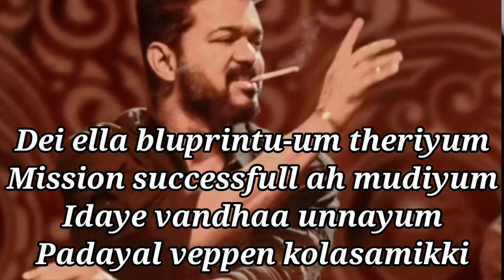Naa Ready asal kolaar Lyrics /leo song naa ready song lyrics | NewTone Lyrics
Leo song naa ready song lyrics | NewTone Lyrics | Naa Ready Dha Varava song lyrics in english | நா ரெடி தான் /Naa Ready asal kolaar Lyrics

Leo's 'Naa Ready Dha Varava' is a foot-tapping track with an infectious melody that will make you want to hit the dance floor. The song features vibrant vocals by Leo and a vibrant musical composition that blends traditional and modern elements seamlessly.

In this lyric video, we bring you the English translation of the song, allowing you to enjoy and understand the meaning behind the lyrics. Dive into the catchy rhythm and sing along to Leo's captivating vocals as you explore the emotions and energy this song brings.

Whether you're a fan of Leo or new to his music, 'Naa Ready Dha Varava' is a must-listen track that will leave you wanting more. Don't miss out on this incredible musical experience!

Enjoy 'Naa Ready Dha Varava' and let the rhythm take over!"

Remember to personalize the description according to your preferences and channel details.

Pogayala Aruvadaikku Thayaaraana
Opponant Ah Kalayeduthu
Thalavaliya Pokkipadhu
Euga Thalayeluthu

Aadaadha Aatam Pottaa
Katti Vachi Koni Le Katti Lorry Le Yethi
Arththupoda Anupiduvom
Factory Ku

Dei Ella Blueprint Um Theriyum
Mission Successfull Ahh Mudiyum
Idaye Vandhaa Unnayum
Padayal Veppen Kolasammaiki

Adhoda Aadu Saaraayam Beedi Suruttu
Gang La Illa Poii Purattu
Velayaat Pola Vela Nadathum
World Wide Link

Ella Oorum Namma Rules
Uruvagudhu Da Namma Tools
Aththana Peru Asaivum
Orae Maari Syncu

Singles Illa Gumbal Sanda
Gelichi Gelichi Kalachi Poiten
Paththavachu Pogaya Uttaa
Power Kick Ehh